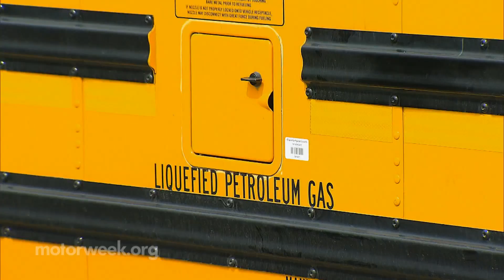MotorWeek | Clean Cities: Boston Propane School Buses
Our success story this week takes us to Boston, Massachusetts where propane buses are making the grade!

A new shipment just arrived for the Boston Public Schools-Department of Transportation, which means over 20 percent of the district’s fleet is now powered by propane.

With this clean-burning fuel source, the propane fleet emits 132,000 fewer pounds of nitrogen oxide and 5,400 fewer pounds of particulate matter each year, when compared to the diesel buses they replaced.

“And of course, we’ve eliminated the particulate problem and greenhouse gases and made a big contribution. A contribution as large as taking 30 diesel buses off the road entirely.”

Working with Massachusetts clean cities, the 10 year plan is to have the Beantown school district’s entire fleet graduate to the green power of propane!